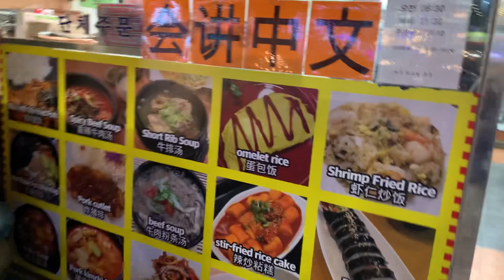late dinner @ Sindosinam-ro, Jung-gu,Incheon, South Korea 🥘🍱🧆🍲🍛🍜🍝🍣🍤😘😜👏😘😇